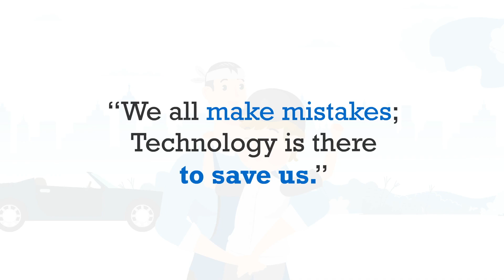Omron Explainer Video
Animated explainer video produced for Omron. The storyboard was developed in collaboration with the client. The key message of the video was that Omron products enable people to work safely. The end result is an educational video, that communicates effectively to the target audience.

Need an animated explainer video?

We are explainer video specialists, and work with companies and organisation of all sizes, all around the world.